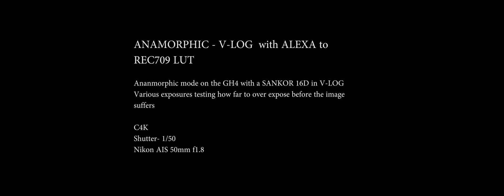V-LOG ANAMORPHIC - LUMIX GH4 Test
SANKOR 16D ANAMORPHIC V-LOG test